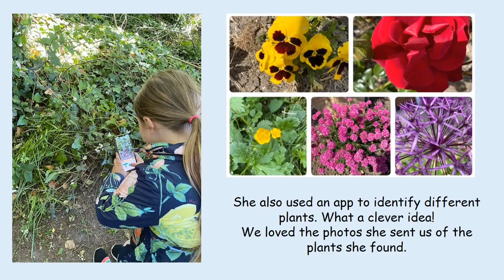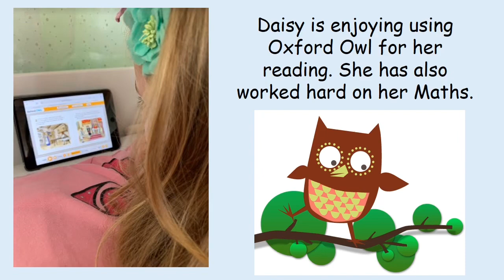Year 2 Celebration assembly week 8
Hi year 2! We hope you are all having fun at home with your families. Well done for al that you are doing to stay active and keep safe.